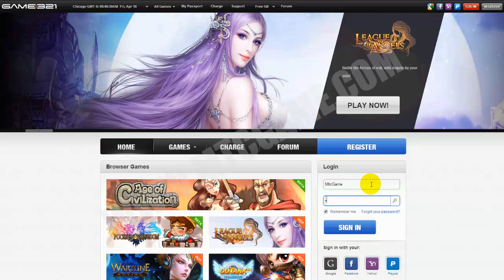Grand Voyage Golden Beans Epin Nasıl Yüklenir Video Anlatımı